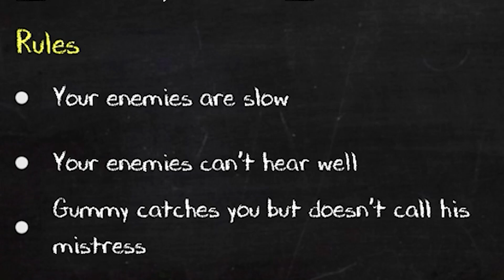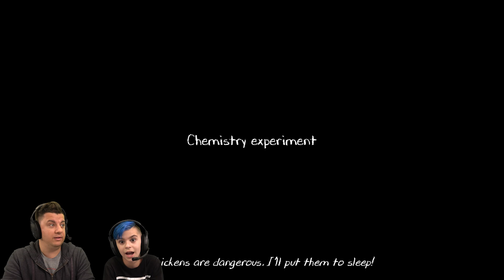EVIL NUN 2: ORIGINS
Evil Nun 2 Origins is finally here! We are trapped in a room with Gummy the chicken and he wants to eat us. We must find a way to escape the evil nun and her school!